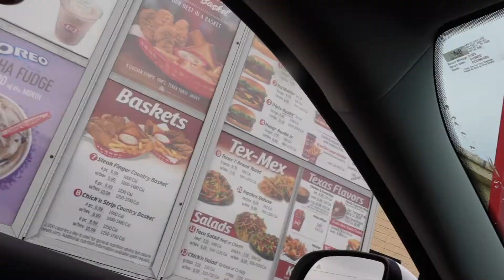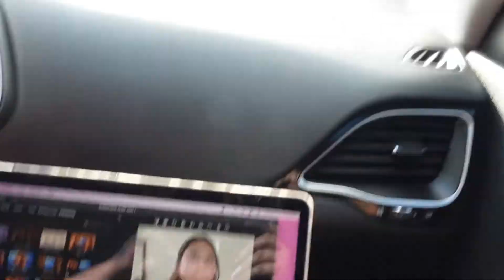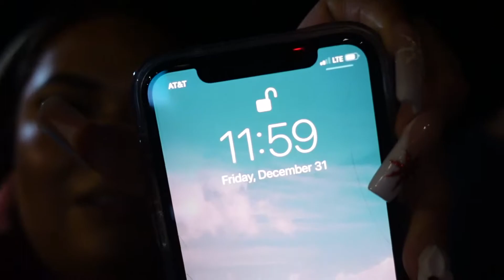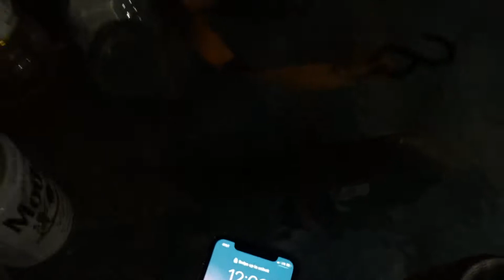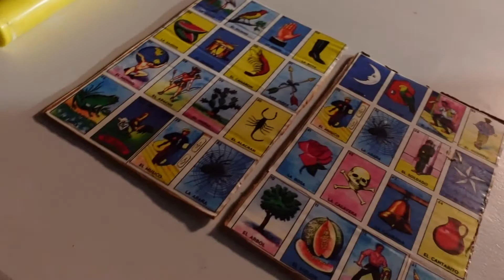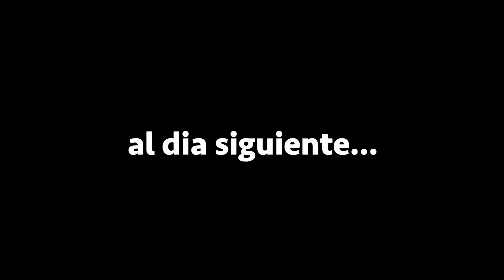NEW YEARS EVE + DAY 2021 🎊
♡ A B O U T  M E :
     ♥︎ 2 3
     ♥︎ T e x a s
     ♥︎ M a r r i e d
     ♥︎ M e x i c a n a

♡︎ S O C I A L   M E D I A S :
    ♥︎ I n s t a g r a m : glambyjanny
    ♥︎ S n a p c h a t : glambyjanny
    ♥︎ T i k t o k : glambyjanny

♡︎ C A M E R A :
     ♥︎ Sony ZV1

♡︎ E D I T I N G :
     ♥︎ iMovie
     ♥︎ InShot